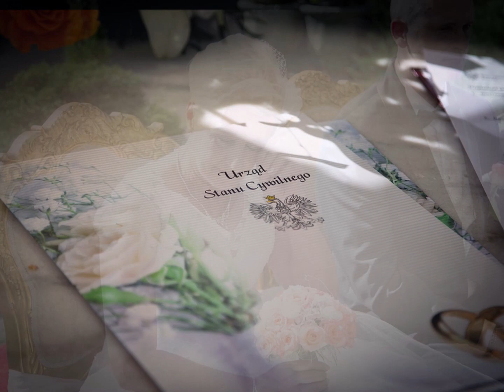SzubStyl fotografia - Dorota i Robert